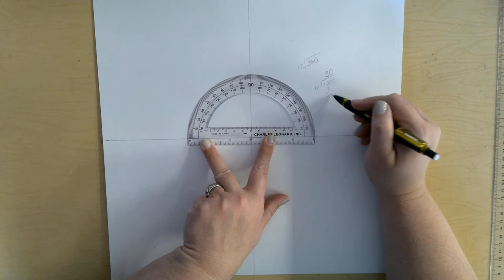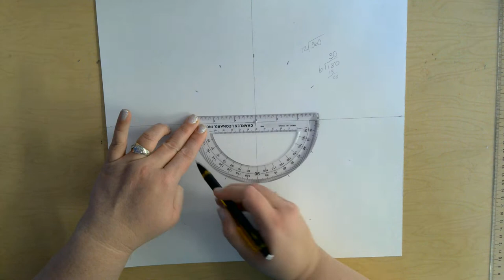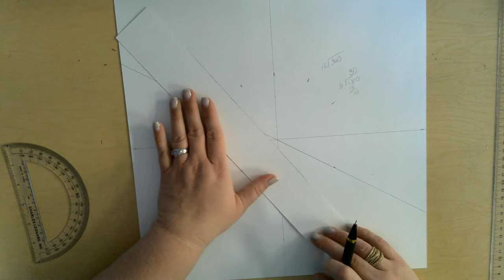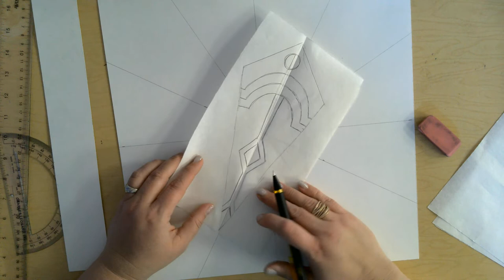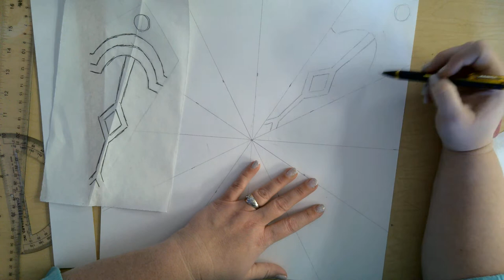Magruder - How to create a radial design color wheel painting